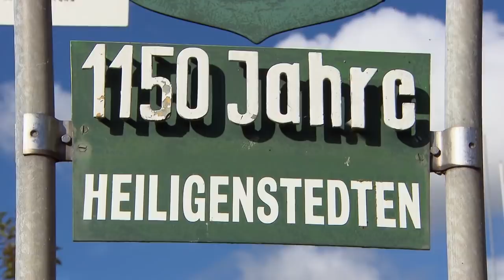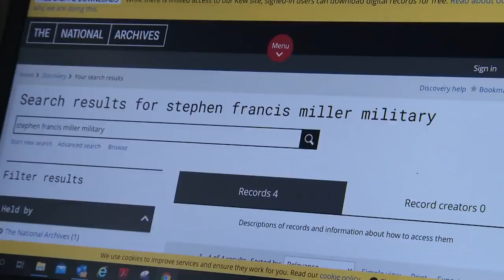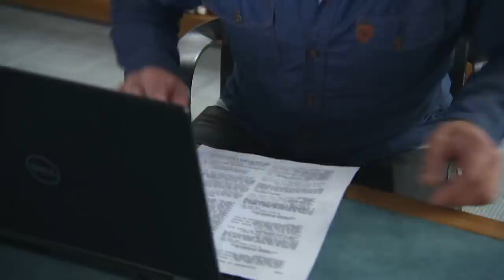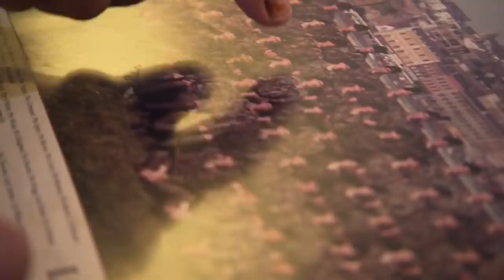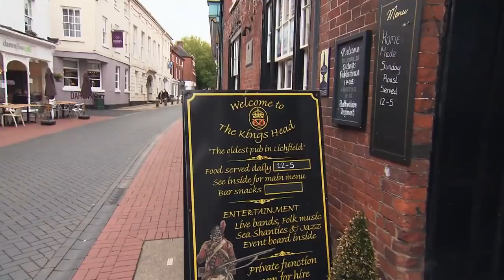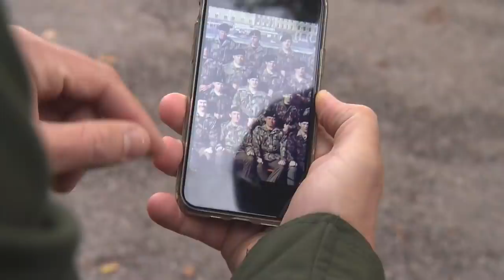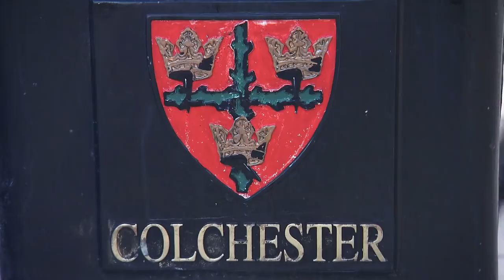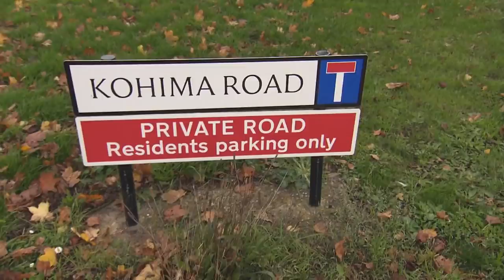Eine Reise durch England: Franziska sucht verzweifelt ihren Vater! | 1/2| Julia Leischik sucht|SAT.1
Franziska wird 1993 in Rotenburg bei Niedersachsen geboren. Ein Jahr später zerbricht die Ehe ihrer Eltern und ihr Vater Jason kehrt in sein Heimatland England zurück. Bis heute weiß die 28-Jährige kaum etwas über ihn. Sie besitzt lediglich ein Foto und vermisst die Liebe und Zuwendung ihres Vaters schon ihr Leben lang. In ihrer Verzweiflung bittet sie Julia um Hilfe. Es beginnt eine spannende Suche quer durch England. Werden Julia und ihr Team Jason finden?